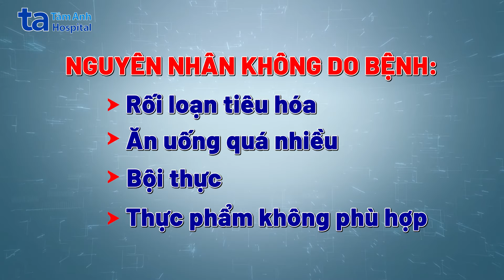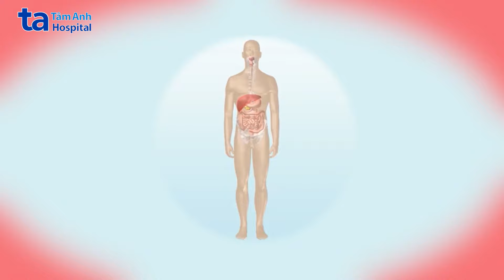Đầy bụng buồn nôn là bệnh gì? | BS.CKI Hoàng Đình Thành | THTA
⚡ *Đầy bụng buồn nôn* là triệu chứng thường gặp, dấu chứng lâm sàng gặp trong các bệnh lý Tiêu hóa và Gan - Mật - Tụy. Tình trạng thường cải thiện rõ rệt khi thay đổi lối sống và dùng thuốc điều trị. Tuy nhiên, một số trường hợp kéo dài liên tục, không cải thiện theo thời gian có nguy cơ cảnh báo bệnh lý nghiêm trọng, cần can thiệp y tế kịp thời.

📺 Mời quý vị cùng theo dõi video Đầy bụng buồn nôn do BS.CKI Hoàng Đình Thành chia sẻ tại đây

✍️ Nội dung video:

00:00 Giới thiệu
00:34 Đầy bụng buồn nôn là gì?
01:31 Nguyên nhân gây đầy bụng buồn nôn
02:47 Cách chữa đầy bụng buồn nôn
03:57 Nên và không nên làm gì khi đầy bụng buồn nôn?
04:49 Phòng ngừa đầy bụng buồn nôn

⚡ BS.CKI Hoàng Đình Thành, Trung tâm Nội soi và Phẫu thuật Nội soi Tiêu hóa, BVĐK Tâm Anh TP.HCM khuyến cáo, chứng buồn nôn, đầy bụng thường có xu hướng cải thiện đáng kể sau khi thay đổi thói quen ăn uống hợp lý. Với những trường hợp do táo bón hoặc khó tiêu, dùng thuốc điều trị sẽ mang đến hiệu quả tích cực. Tuy nhiên, nếu tình trạng kéo dài liên tục và không có nguyên nhân rõ ràng, đây có thể là dấu hiệu cảnh báo bệnh lý tiềm ẩn.

➡️ Nhớ đặt thông báo đón xem các số được phát sóng trên kênh YouTube Tiêu hoá Tâm Anh vào 19:00 Thứ 3  và Thứ 7 hàng tuần nhé!
➡️ Bối cảnh của video - Chủ đề Đầy bụng buồn nôn

🔹 Người truyền tải kiến thức: BS.CKI Hoàng Đình Thành
🔹 Nơi diễn ra: Bệnh viện Đa khoa Tâm Anh
🔹 Chịu trách nhiệm sản xuất: Hoàng Trang
🔹 Cố vấn hình ảnh: Trịnh Minh Tuấn
🔹 Tổ chức sản xuất: Hoàng Trang
🔹 Biên tập: Hồng Thúy
🔹 Quay phim: Thanh Luận
🔹 Dựng phim: Phạm Tuyên
🔹 Thiết kế mỹ thuật: Lập Lê
🔹 Hậu kỳ: Đức Huy - Thái Bảo - Cẩm Hương.
🔹 Nội dung: Video chia sẻ và giải thích chi tiết về dấu hiệu đầy bụng buồn nôn.

Video có sử dụng một số hình ảnh, cảnh quay có người bệnh (có bản quyền và xin phép) để minh họa giúp người xem dễ tiếp cận kiến thức. Đồng thời sử dụng các tác phẩm âm nhạc:  In Corporate - 99Instrumentals, Background - AudioChoice.